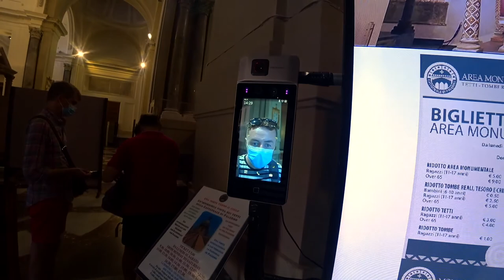PALERMO CATHEDRAL | Amazing Rooftop View Of The City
I'm not the biggest fan of cathedrals and churches but when there's a tower leading to the roof I'm all about it. Another must if you're visiting Palermo.